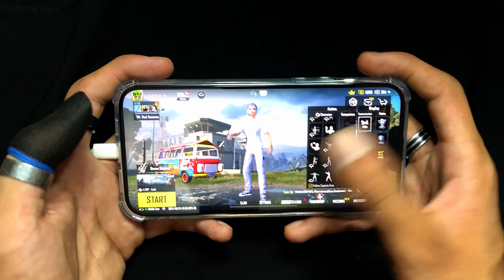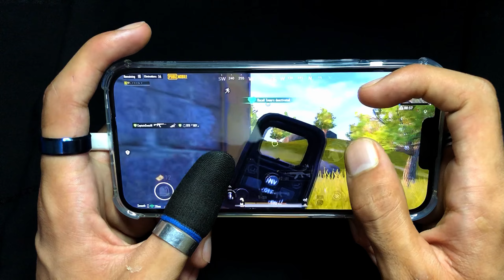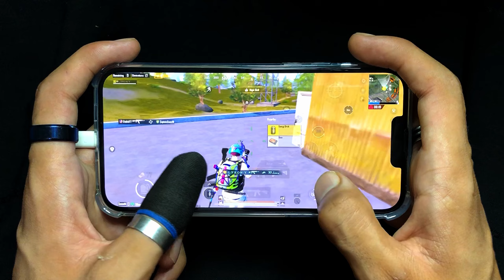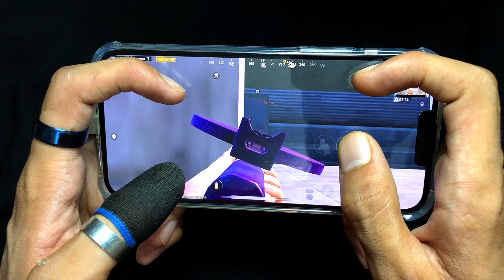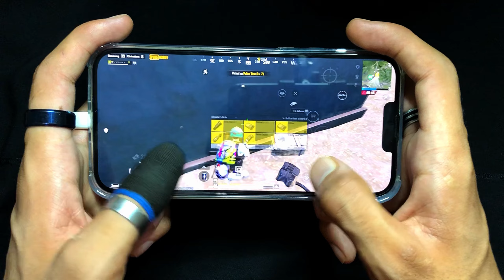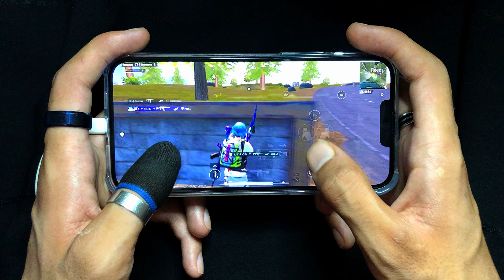Finally NEW IPHONE 13 PRO ❤️ | HANDCAM |PUBG MOBILE⚡️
A 20 Years Old And Fastest
Controls - 4 Fingers + GYROSCOPE
Server - MiddleEast
Device - iPhone 13 Pro Max
Screen Recording - ios
Handcam Recording -iPhone 8 Plus